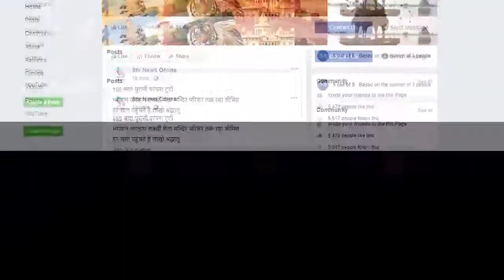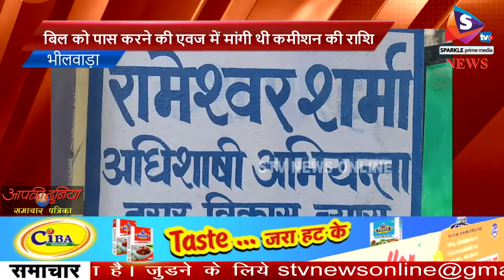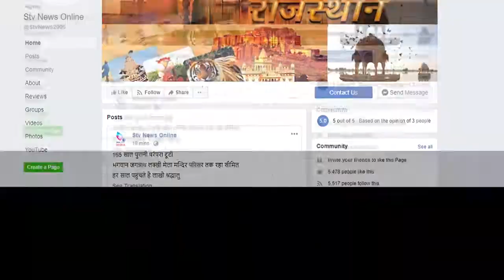एसीबी ने नगर विकास न्यास के तीन अधिकारियों को किया ट्रेप...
एक लाख रु की रिश्वत लेते तीनो को दबोचा

बिल को पास करने की एवज में मांगी थी कमीशन की राशि